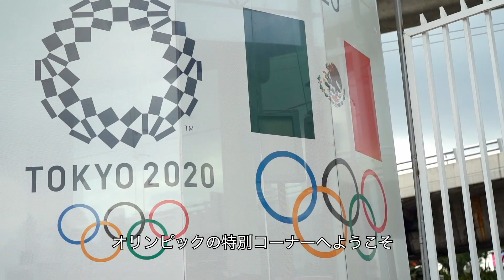Kioto: Una ciudad con mucha historia